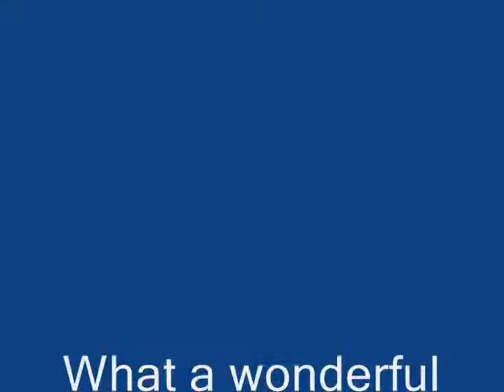Aleutian Girl Family and Traditions by Melody.wmv